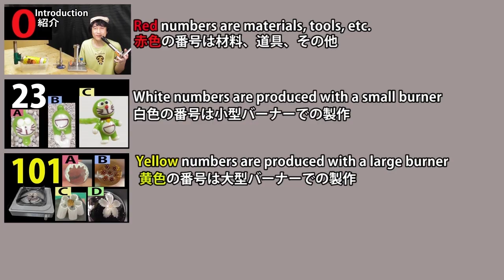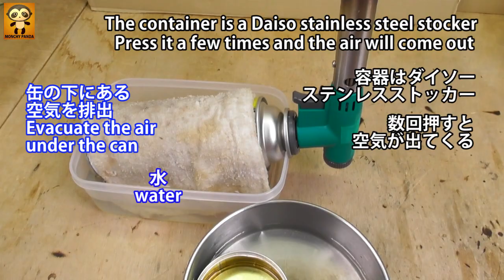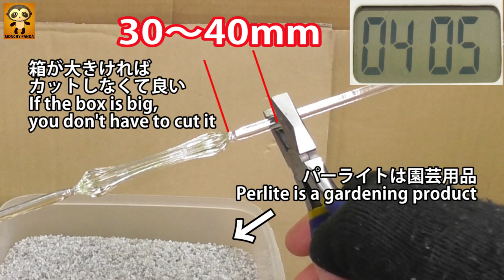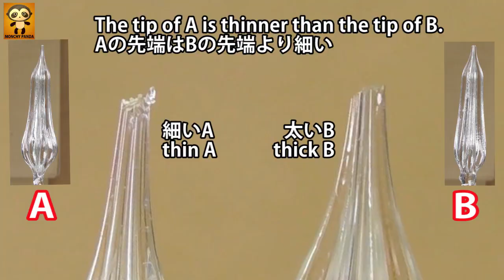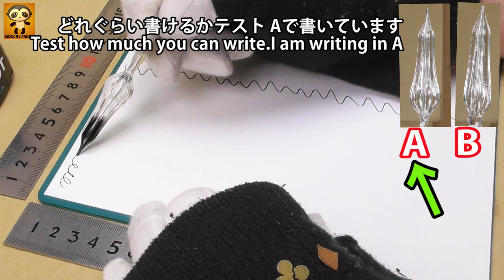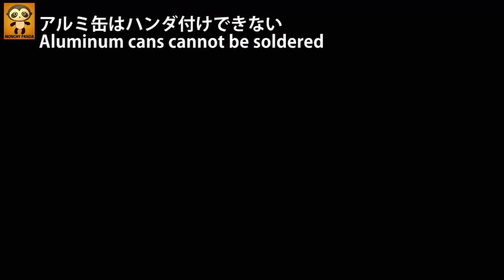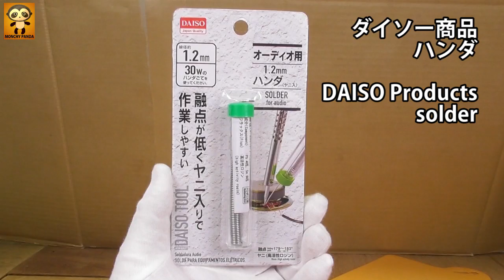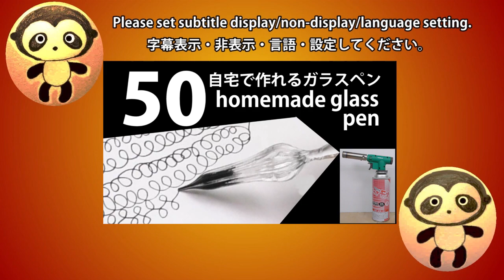【50】ガラスペンの作り方。ペン先の作り方。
●イワタニのトーチバーナーでガラスペンを作りました。
●I made a glass pen with an Iwatani torch burner.

●ペン先の作り方は動画50と動画52で紹介しています。
●Video 50 and Video 52 introduce how to make a pen tip.

●ガラスペンの動画は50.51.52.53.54の合計5本アップする予定です。
●We plan to upload a total of 5 videos of the glass pen, 50, 51, 52, 53, 54.

●釘をさす時は八等分の図がおすすめです。図の書き方は検索してください。
●It is recommended to use a diagram of eight equal parts when inserting nails.
Please search for how to write a figure.

●ガラスペンの先端は＃ 800の耐水ペーパーとクリームクレンザー（台所、お風呂掃除用品）で仕上げました。
研磨工程を増やせばより書き味はよくなると思います。

●The tip of the glass pen is finished with # 800 waterproof paper and cream cleanser (kitchen and bath cleaning supplies).
I think that if you increase the polishing process, the writing will be better.